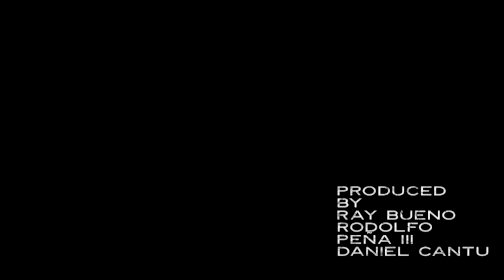LOS CHAMACOS "TE QUEDARAS" (OFFICIAL VIDEO)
JOSLIN RECORDS PRESENTS "TE QUEDARÁS"
Written By Roel Joslin & Gladys Muńoz
Produced and Directed By Ray Bueno

Executive Producers
Ray Bueno Rodolfo Pena III Daniel Cantu